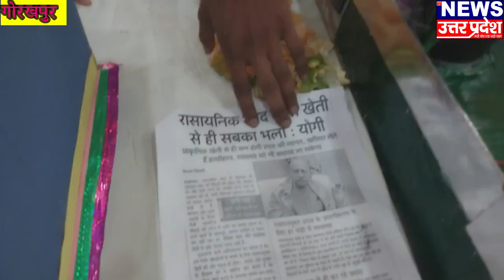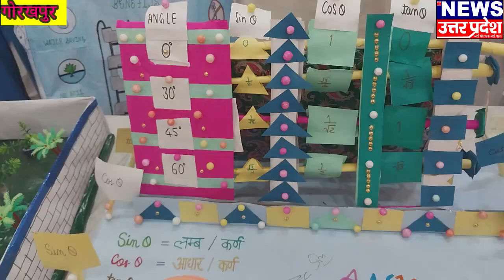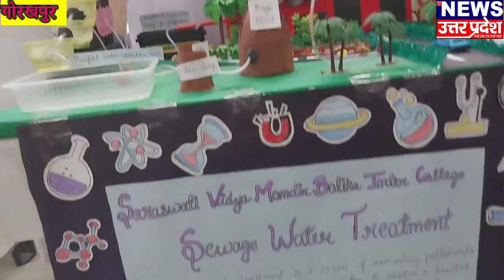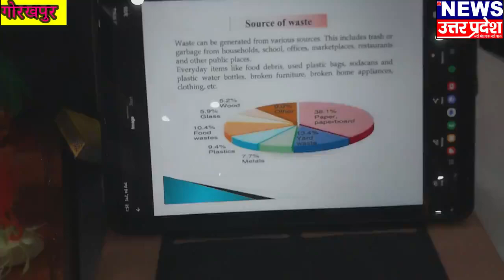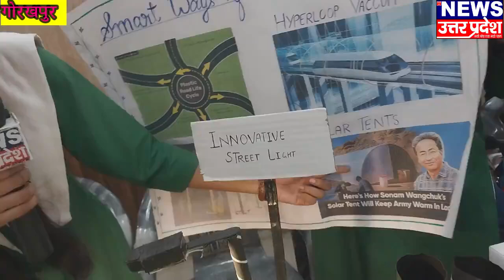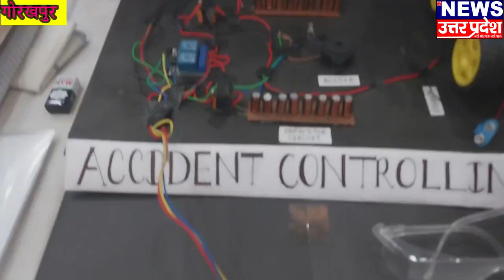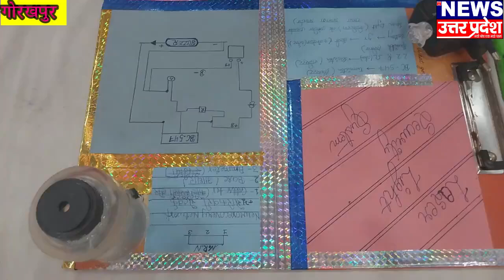*Science Exhibition Gorakhput HD Quality*